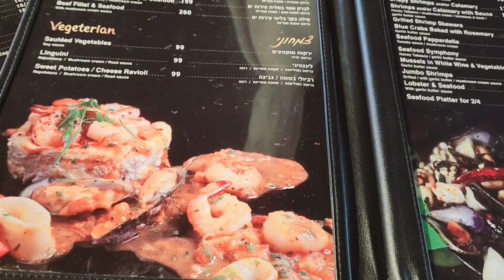CRAVING SEAFOODS SINULO ANG TALABA.Natuloy din ang date namin